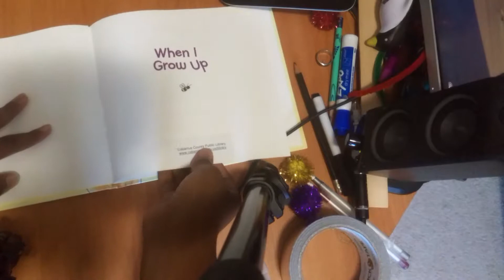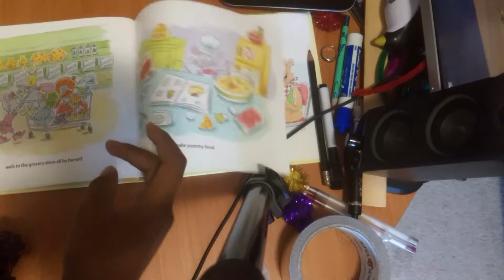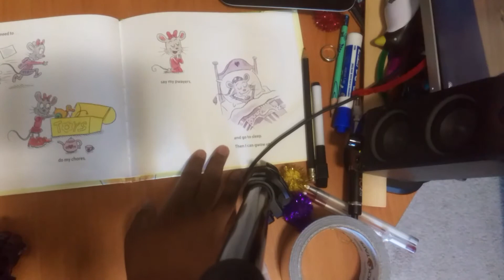1st Grade BAW When I Grow Up